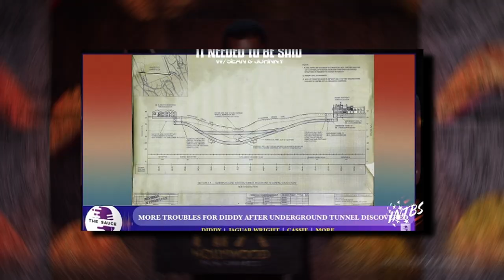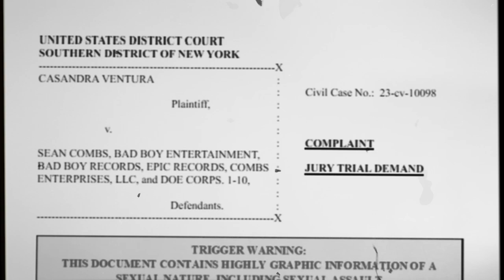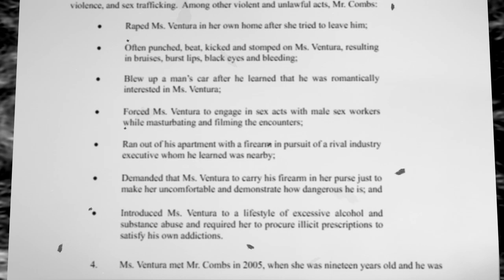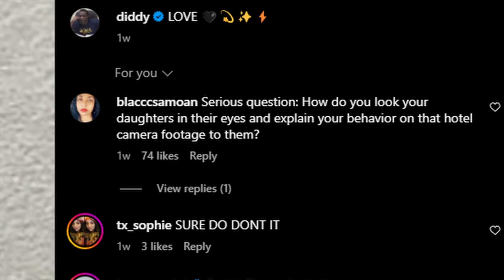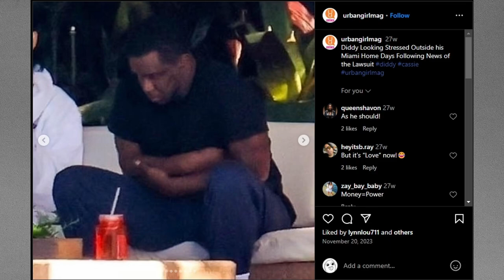The Shameful Stories of Diddy's Underground Play Tunnels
In this video, we will show you the secrets that got uncovered from Diddy's underground tunnels